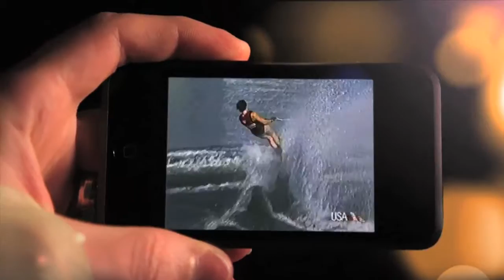Do you love human praise more than God HD